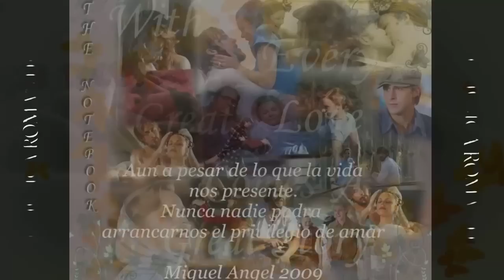Chayanne - Indispensable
QUE MUSICA ROMANTICA